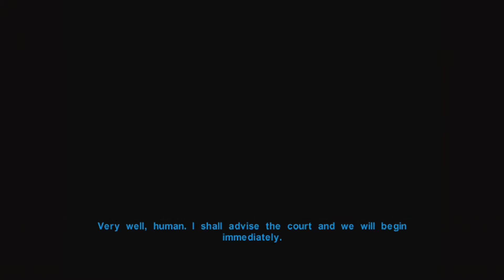Jedi: Ace Attorney - Star Wars: Knights of the Old Republic - #49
Ya boy Topsy is back at it again with a brand new playthrough. This time around we're playing one of my favorite games from the OG Xbox and in my personal opinion the best Star Wars game out there. This is going to be a long and wild ride so I hope you guys join me for it.

Xbox One